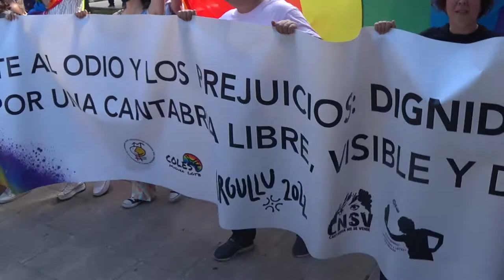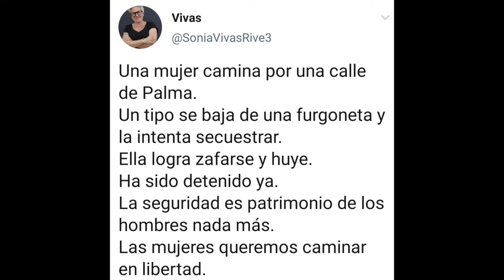220702 Manifestación Orgullo LGTBIQ. Santander completo